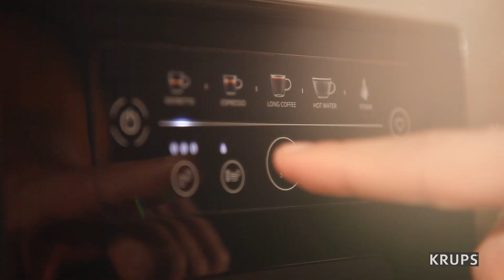Krups Intuition EN